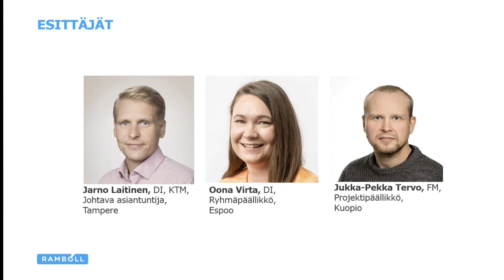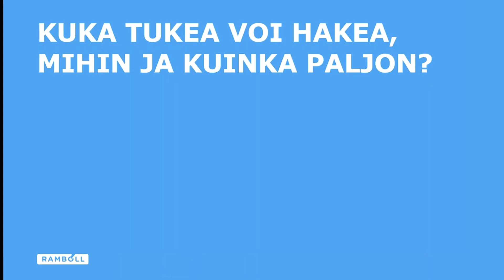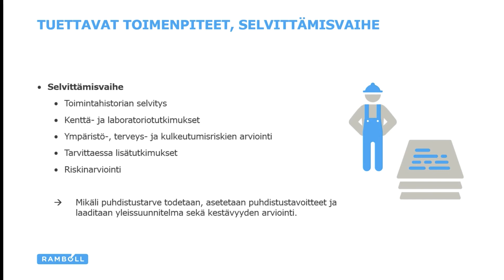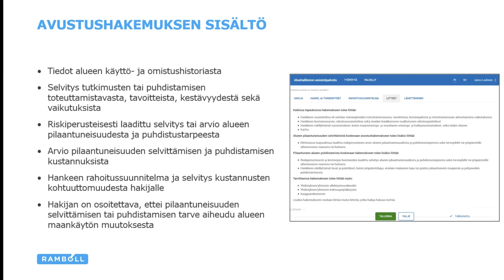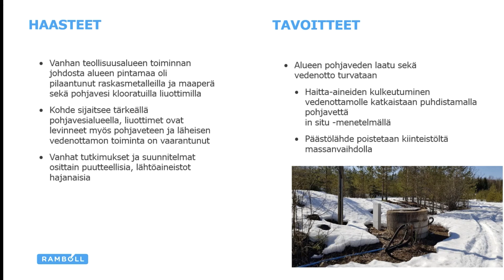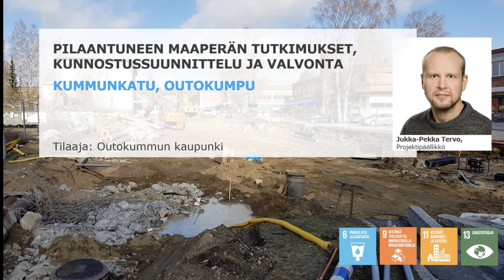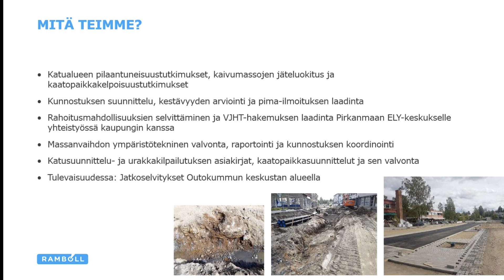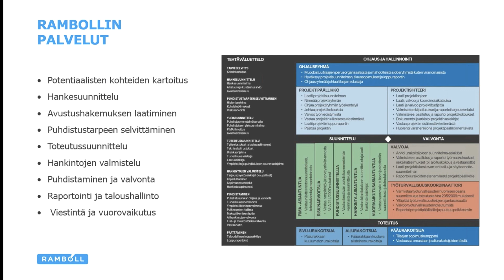WEBINAARI: Pilaantuneiden alueiden puhdistamisen tukeminen 1.1.2020 alkaen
Vuoden 2020 alusta lähtien kunnat, yhdistykset, yritykset ja yksityishenkilöt voivat saada valtionavustusta pilaantuneiden maa- tai pohjavesialueiden selvittämiseen ja puhdistamiseen. Valtionavustusta voi saada tutkimuksiin jopa 50 % ja puhdistuksiin 40 % kustannuksista.